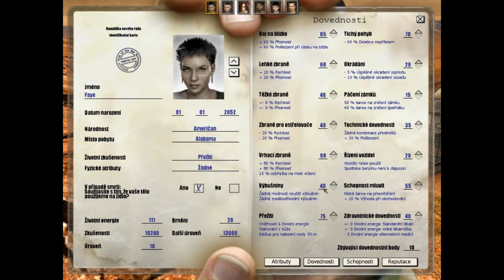The Fall - part 193 - Last Days of Gaia - gameplay - apocalyptic difficulty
playlists: The Fall - Last Days of Gaia
Let's play pc game gameplay walkthrough playthrough